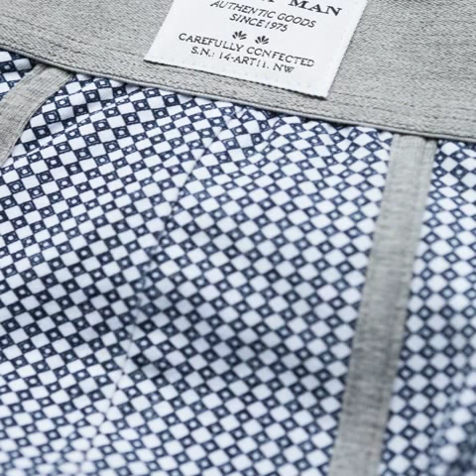argyle boxers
Always the best makeup argyle boxers